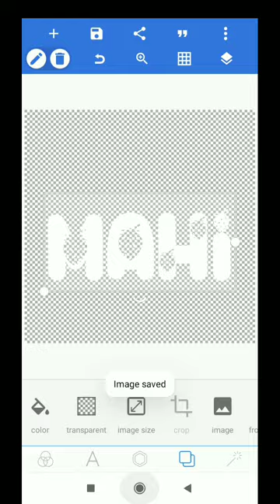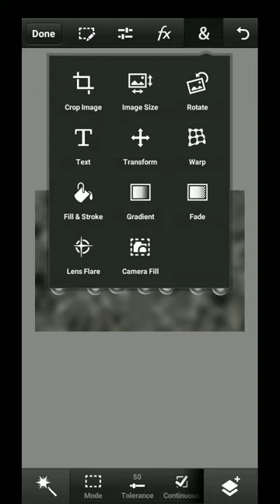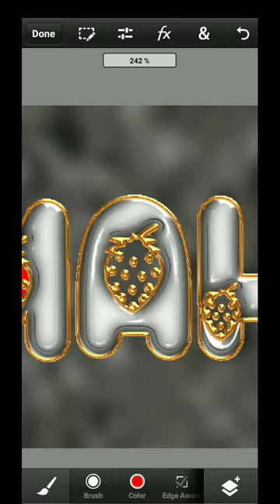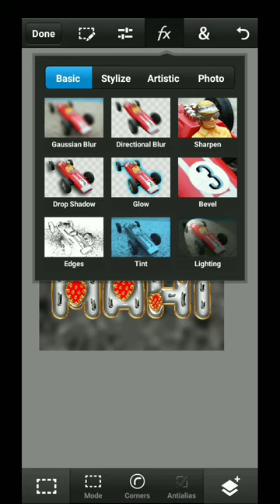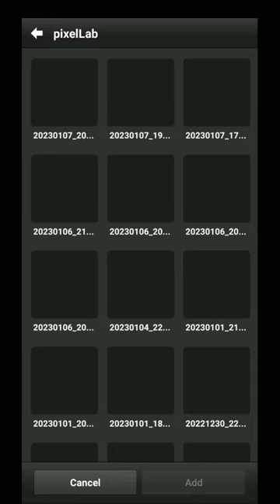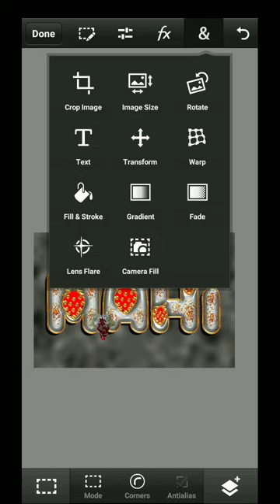glass font editing New strawberry style how to make in Pixellab PS touch editing tutorial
How to add font in Pixellab tutorial video
How to unlock zip file tutorial video

Yaha pe ap hamse mil sakte hain

Fruit stylish name editing
stylish glass font
new glass font dp editing
latest glass font dp editing
Iqbalediting
photo editing by mobile
dp editing mobile
how to make glass font name editing
Inner glass font name editing
Cover dp editing
Youtube channel banner editing
Premium PSD | Luxury 3d glitter text effect colors style
Metal tape name editing

Aaps link.
         🅣︎🅗︎🅐︎🅝︎🅚︎ 🅨︎🅞︎🅤︎ Ⓓ︎Ⓘ︎Ⓛ︎ Ⓢ︎Ⓔ︎💝a